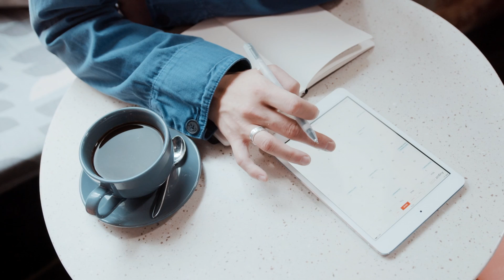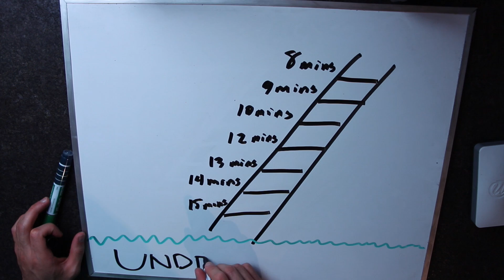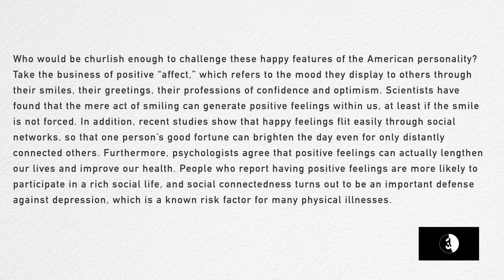How I Scored 131 on the MCAT CARS Section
📝 For application support, essay revision, practice interviews and a FREE 20-minute consultation with me

📚 MCAT CARS Strategy, Resources and Study Tips to Improve Your Score 📈

When I was in undergrad, I knew that I'd have to dedicate a lot of time to study for the CARS section of the MCAT (where my science-background pre-meds at?). Don't make the same mistakes I did...it'll cost you lots of time and lots of money.

In this video, I'm summarizing 8 months of dedicated preparation, experimentation and cross referencing to bring you the most relevant strategies necessary to improve your score.

Especially if you're self studying like I did. Broke students unite!

🕒 Timestamps 🕒
0:00 My story
0:49 Top CARS Resources
2:28 Best Practice Methods
5:53 90th Percentile Strategies
10:39 Traps to Avoid
11:55 Mindset for success

🔑 Key Resources 📚
Princeton Review CARS Workbook
Examkrackers 101 Passage in Verbal Reasoning

📷Instagram: ChaiTeaDarren was hacked! Please unfollow and report!